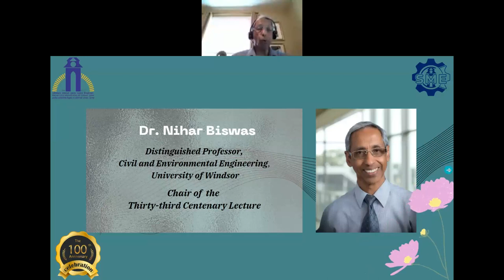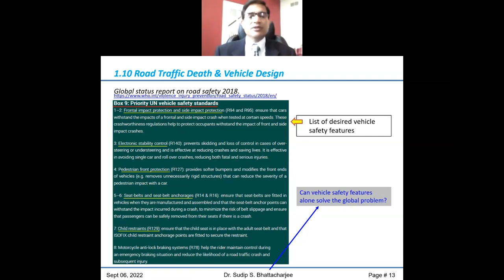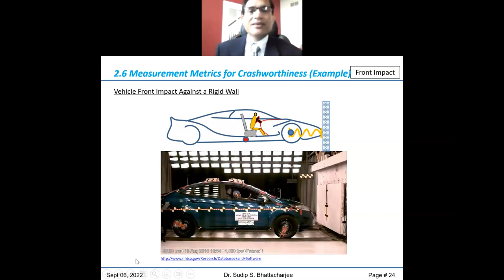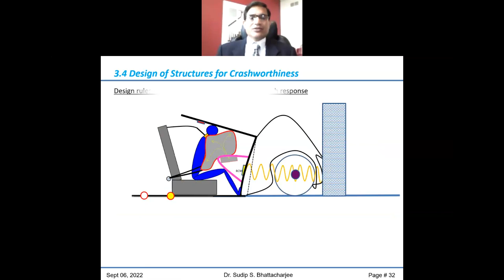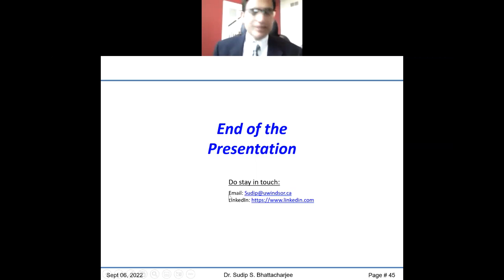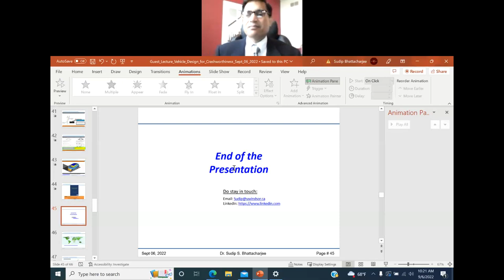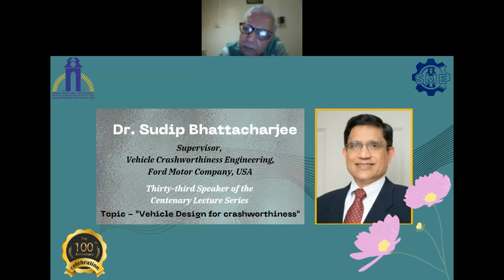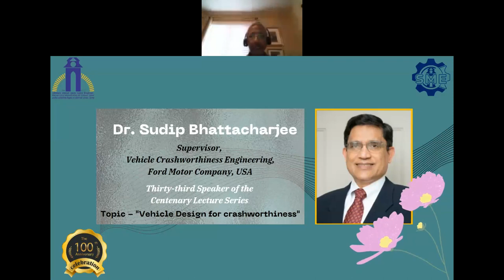Centenary Celebration, Mech Engg, IIEST Shibpur, 33rd Centenary Lecture, Dr. Sudip Bhattacharjee.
This video is the recorded version of the Thirty-third Centenary Lecture by Dr. Sudip  Bhattacharjee, delivered on 06th September 2022, as part of the Centenary Celebrations of the Department of Mechanical Engineering, IIEST Shibpur.